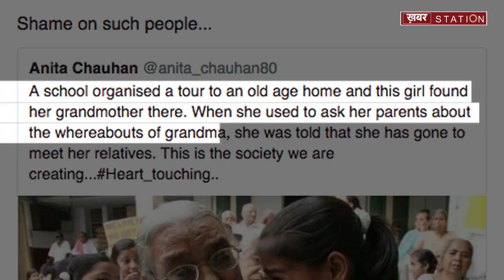दादी पोती की वायरल तस्वीर का वायरल सच || Khabar Station